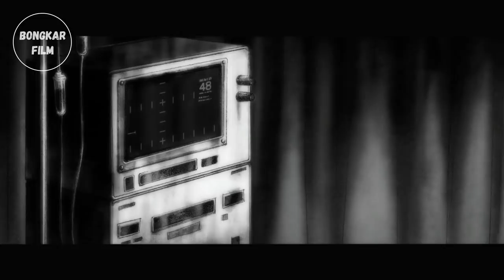BANGUNNYA SANG IBLIS YANG TERTIDUR || Alur Cerita Mob si Anak Indigo Season II Part 2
Halo teman teman kali ini mimin akan menceritakan sebuah anime series yang berjudul Mob Psycho 100 Season II, Masih melanjutkan season yang pertama, petualangan Mob bersama gurunya Reigen dalam membasmi roh jahat, namun tak diduga mereka malah bertemu dengan musuh baru yaitu sesama esper yang sangat kuat dan jahat. Bagaiamana kisah selanjutnya..? ikuti videonya sampai habis ya..